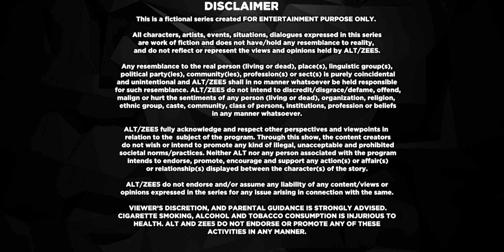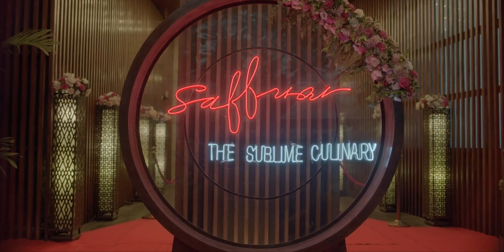Happily Never After - His Storyy - Hindi Web Series - Episode 11 - And TV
The police investigate the attack on Preet, but he refuses to cooperate with them. Sakshi decides to organise Kunal and Preet's engagement party, but Preet gets cold feet.